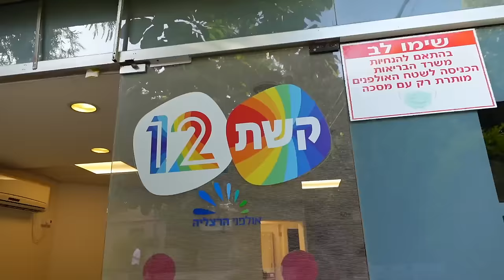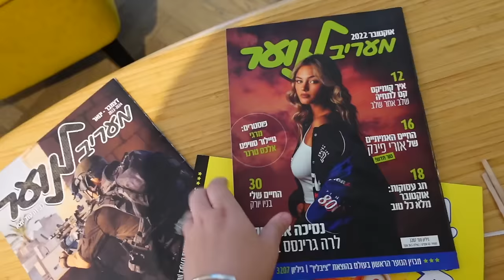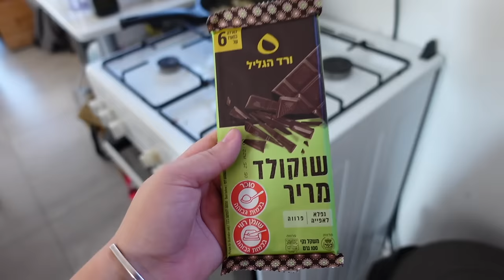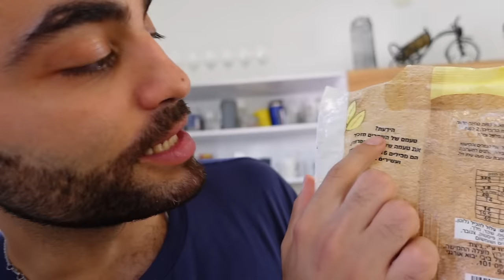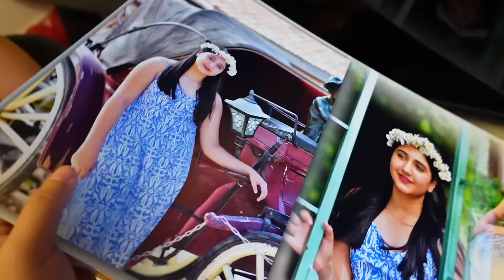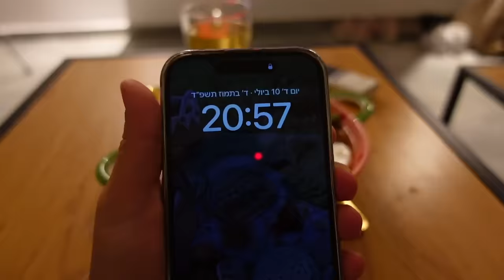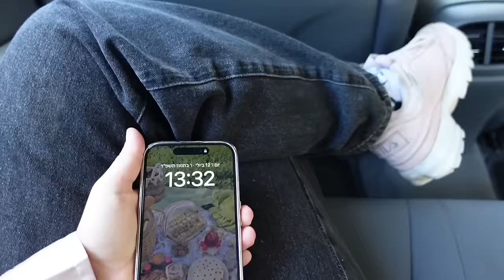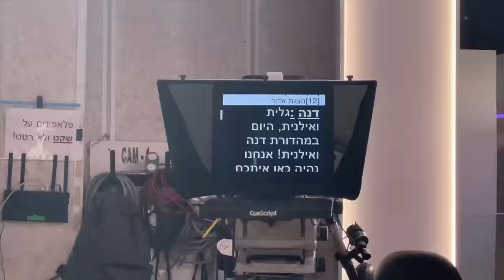כל האקשן שקרה לנו אחרי ההדחה במירוץ למיליון! *הגשמנו חלום חדש*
תקראו אותי💛
כל מה שקרה איתנו בשבוע יום אחרי ההדחה של מיכל ואלרום במירוץ למיליון 9 !
🌻לרכישת המרצ׳ שלי:
🤫אם אתם קוראים את זה תגיבו: פרסה
💛ככה אני אדע מי קורא את תיבת המידע💛